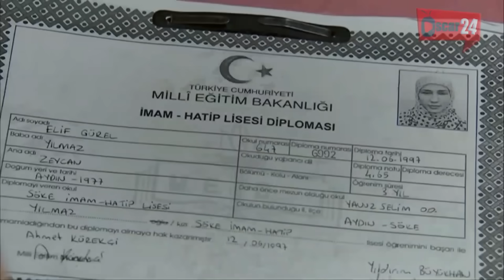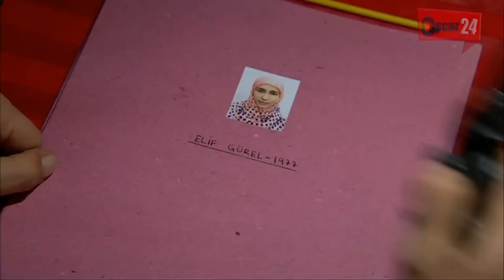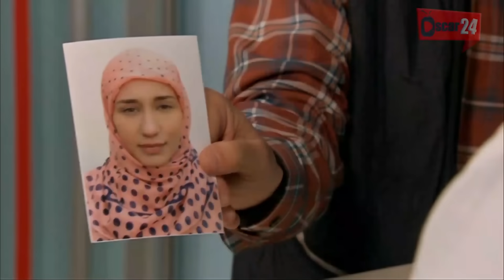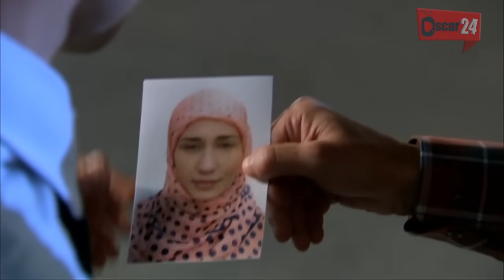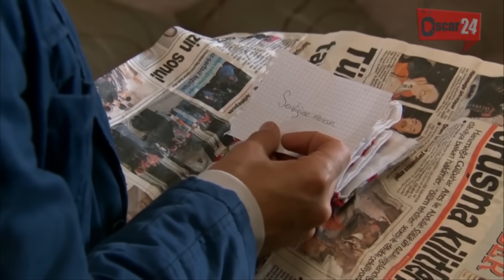مسلسل رغم الأحزان ـ الموسم الأول ـ الحلقة 6 السادسة كاملة ـ Rogham Al Ahzan S1